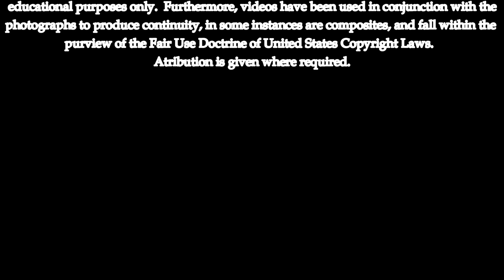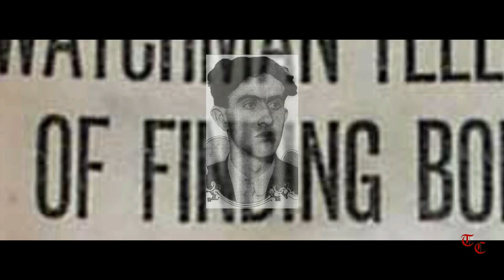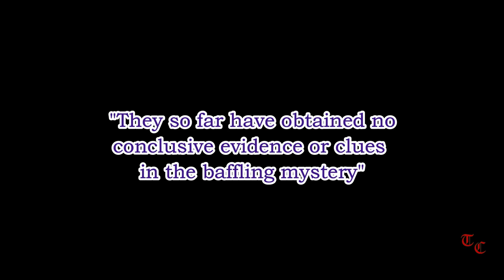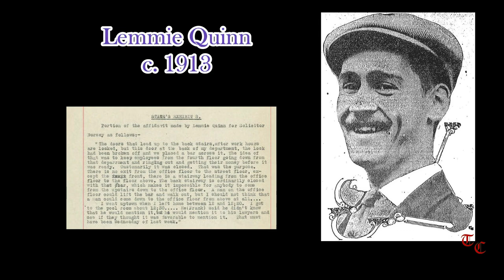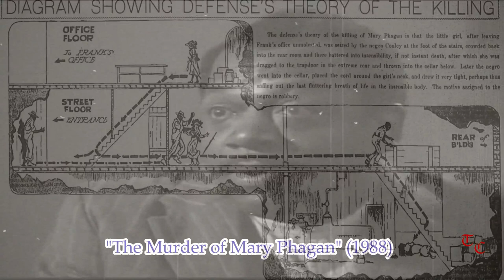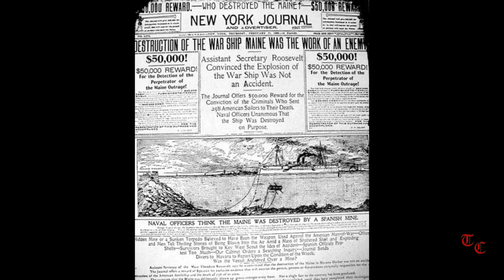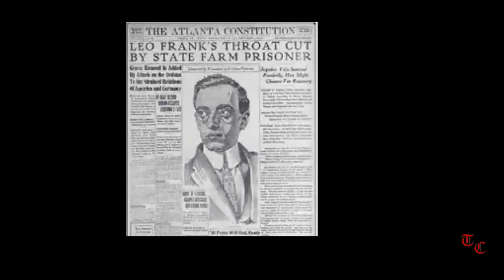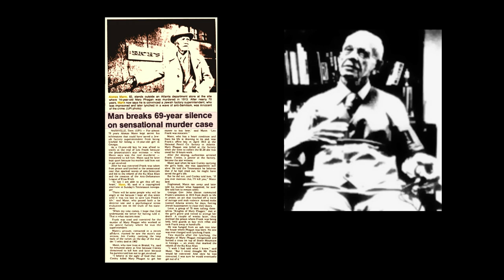MURDER OF THE INNOCENTS [Leo Frank & Mary Phagan]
This case comes to "True Crime..." from the great state of Georgia. A young girl is murdered in the prime of life. One man stands accused of the crime and the authorities don't even believe he is guilty...but they convict him anyway. The senseless murder of a young girl was seen as a political hand grenade for the prosecutor who sought higher political office and convicted an innocent man to do it.

Look for Alan Gauthreaux's works on Amazon.com, Books-a-Million.com, or B&N.com, or any book outlet near you.